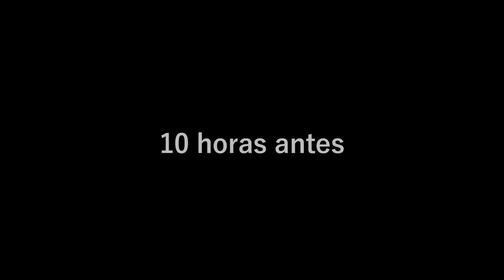NUNCA IMAGINAMOS terminar DE FIESTA así CDMX 🇲🇽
Fue un día intenso en Ciudad de México, visitamos Teotihuacan, Andy probo los famosos machetes de la Colonia Guerrero, lo que nunca imaginamos fue terminar de fiesta cantando con locales, mariachis, y tomando tequila.